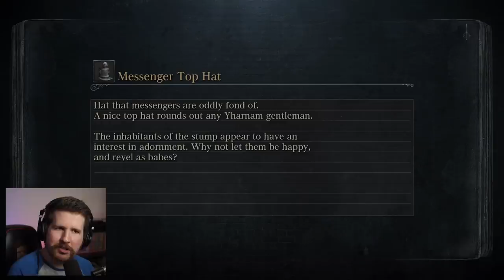Thought y'all said Orphan of Kos was hard...? [Bloodborne - Part 19]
Orphan of Kos is apparently supposed to be the hardest Bloodborne boss, and some even say the hardest boss in any Souls game? Hah! Yeah, we'll see about that... Anyway, hope you're enjoying this penultimate episode of Blind Bloodborne! Enjoy the Fishing Hamlet!